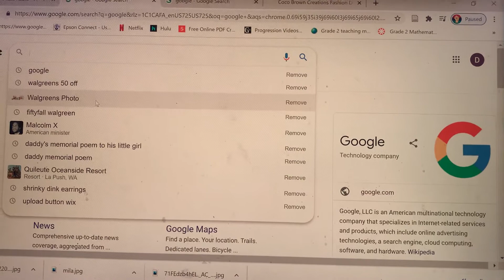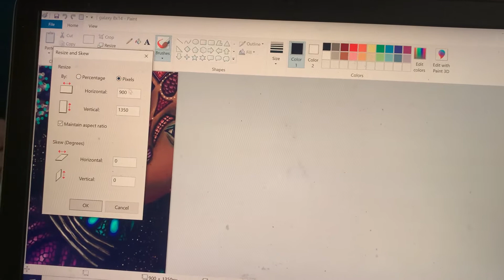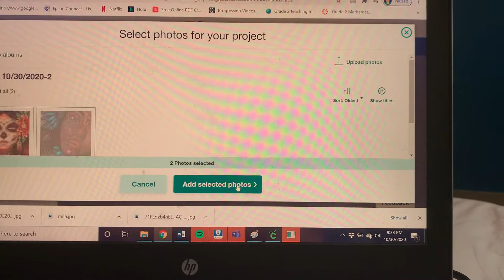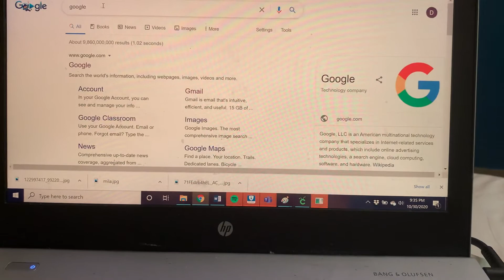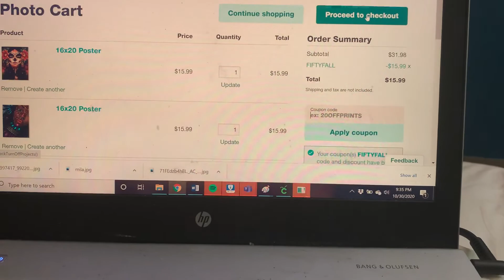Making an epoxy canvas part 1 | How to make canvas with photo Part 1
This is the prep steps to getting our canvas ready! In this video I show you how to resize your photos so they are ready to be printed on posters at your local Walgreens. That is the store that we have in my area, I believe you can also get the services done at your local Walmart or CVS.

Resize photo: 6000 x 7500 (this would be for portrait or vertical)
   7500 x 6000 (this would be for landscape or horizontal).